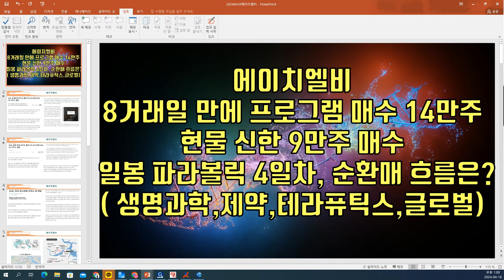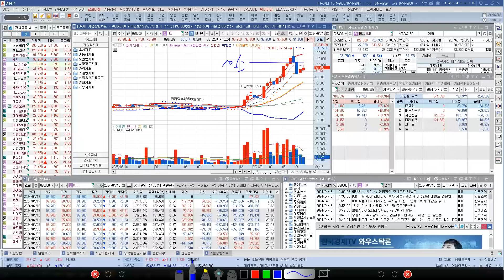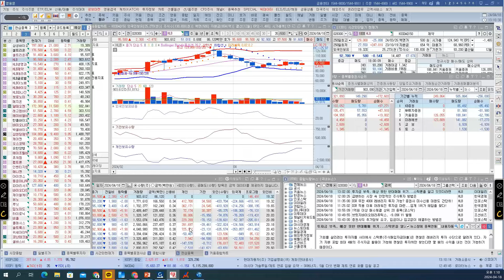[ 주식 ] 에이치엘비, 8거래일 만에 프로그램 매수 14만주, 현물 신한 9만주 매수 , 일봉 파라볼릭 4일차, 순환매 흐름은?( 생명과학,제약,테라퓨틱스,글로벌)